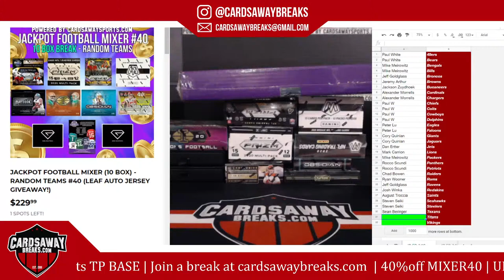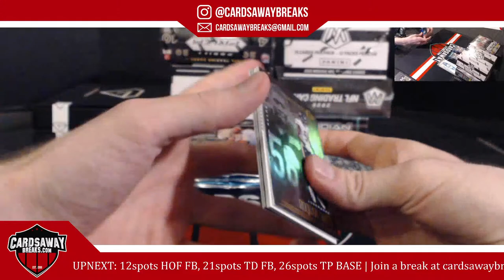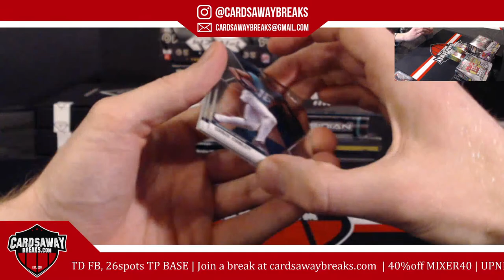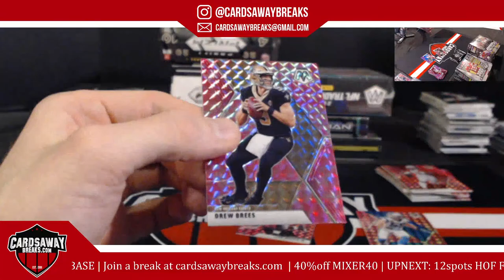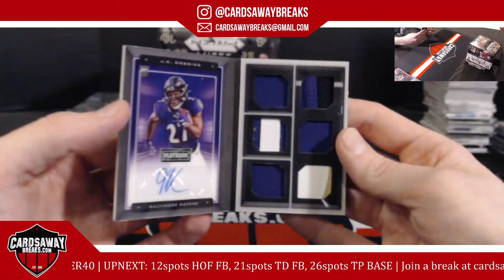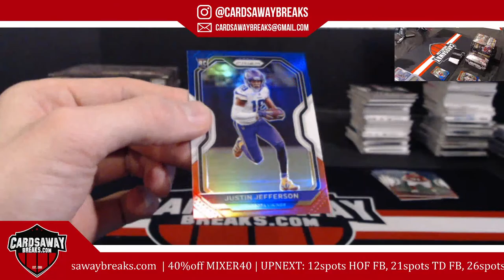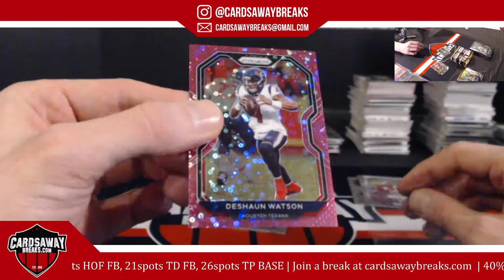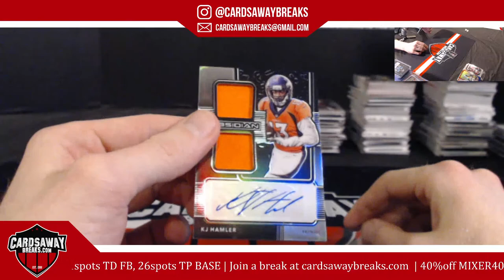10 Box JP Football Mixer #40